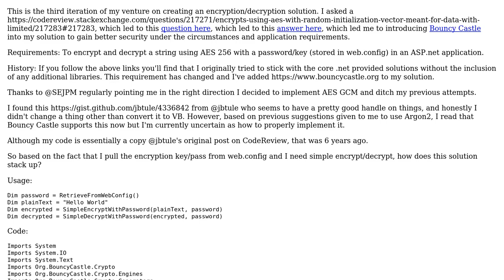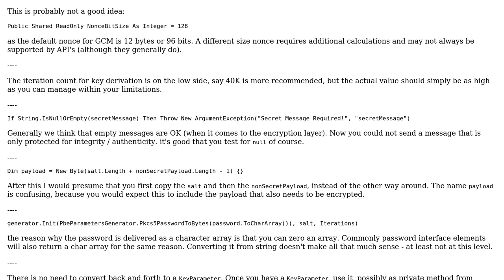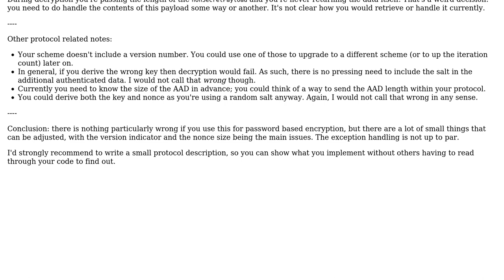Code Review: Encrypts using AES GCM for data with limited visibility and long rest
With thanks & praise to God, and with thanks to the many people who have made this project possible! | Content (except music & images) licensed under CC BY-SA | Music | Images & others | With thanks to user user1447679 user Maarten Bodewes and the Stack Exchange Network Trademarks are property of their respective owners. You are responsible for your own actions.